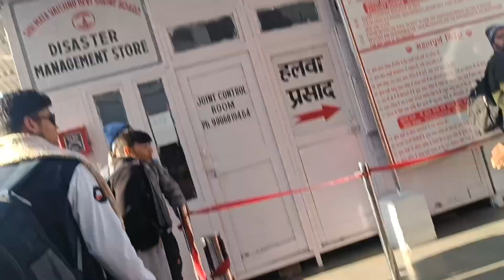श्री माता वैष्णो देवी♥️,कटरा,जम्मू और कश्मीर|January,2024|DAY 2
Dormatri charges 150/persone
Room charges 1500/room
at Shri Mata Vaishno devi shrine board ke sabhi official proprti per
Thanku